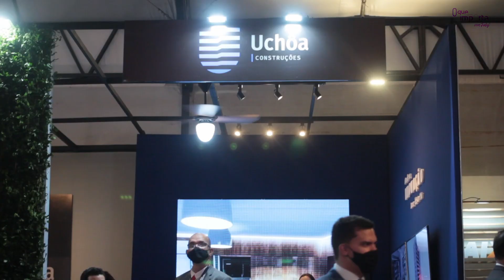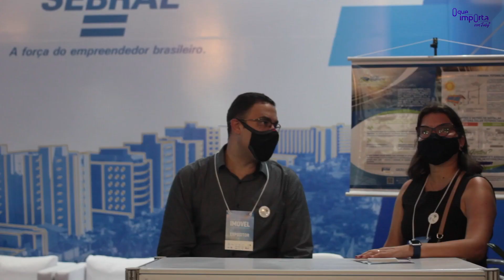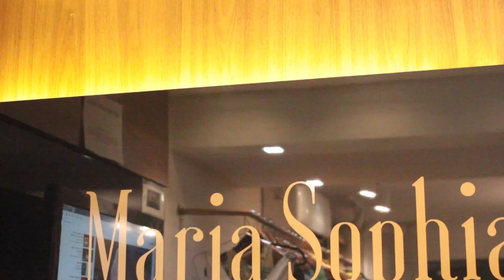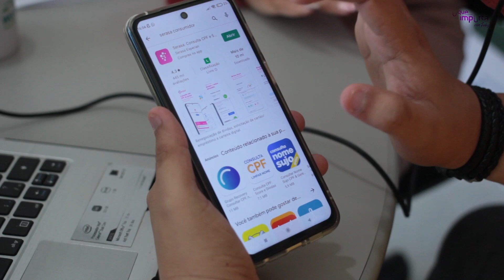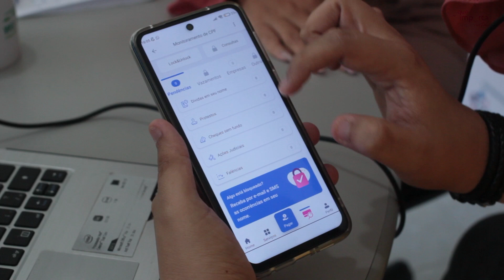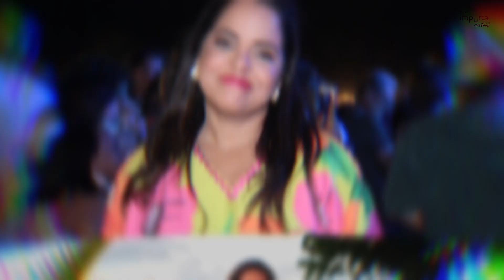O QUE IMPORTA COM FABY | 23/10/21